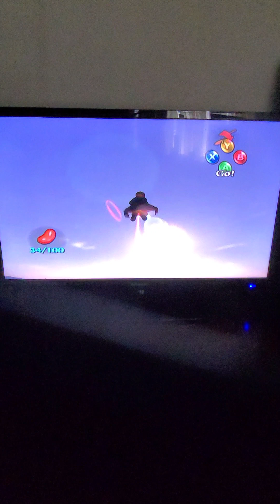Harry Potter and the Chamber of Secrets Let's Play Part 11 (Xbox)